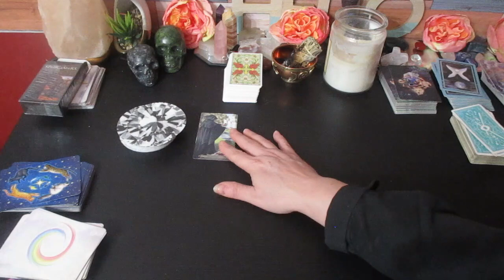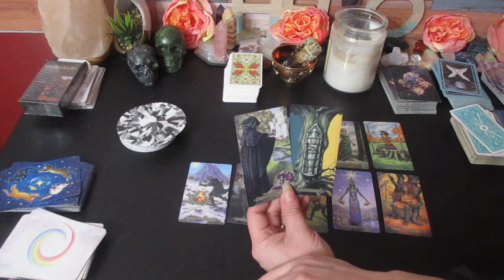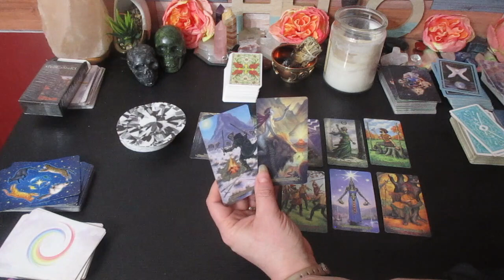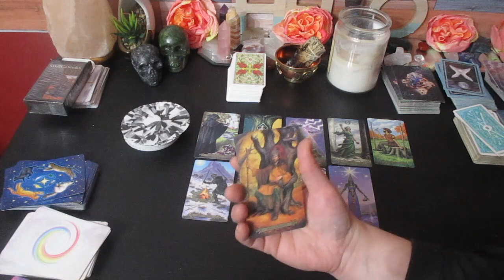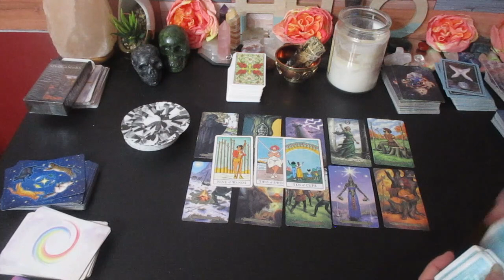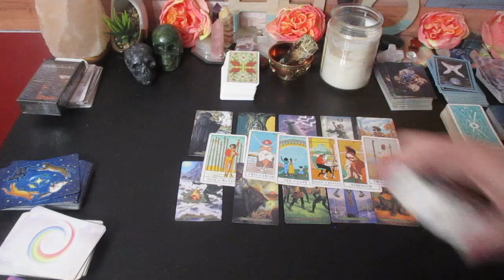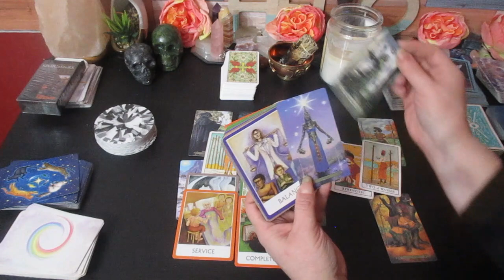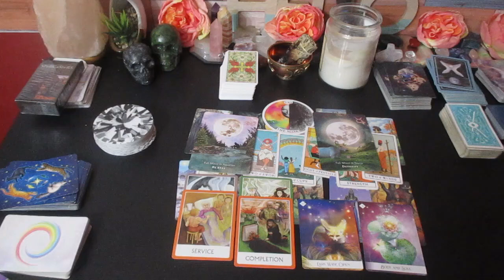♍️ VIRGO 💫💸 "You Find A New Passion This Year!" YOUR 2023 PREDICTIONS 💥 TAROT READING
Much love!
~Renee G